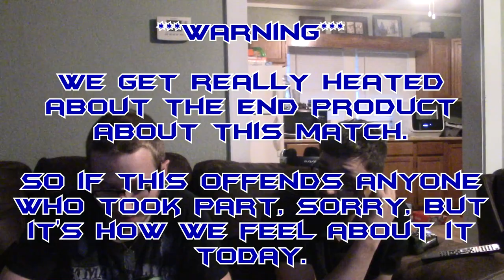RDW Analysis: Jason Anderson vs Harvey Beardman -- RDW World Championship (Jan. 2017)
Could this be the worst RDW match in RDW history?